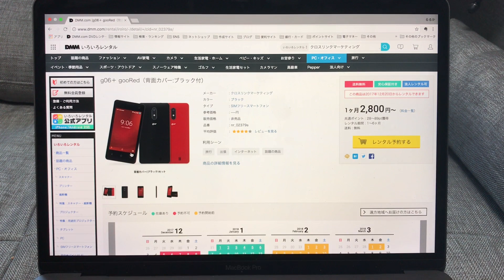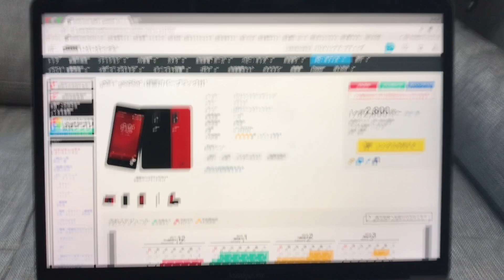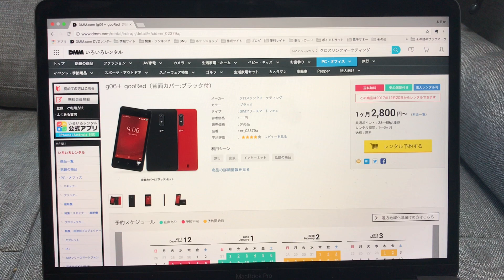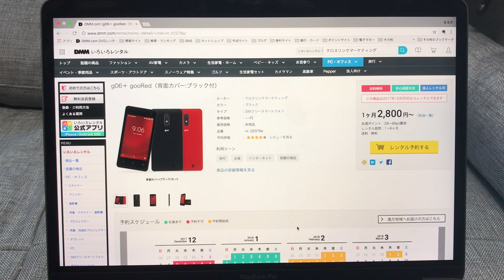#20【楽天モバイル/スーパーホーダイ】全く使わずに返却したのにロックして返却扱いになった件（解決編）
今回は楽天モバイルのスーパー放題の為に借りたけど、結局SIMサイズが合わずに全く使わなかったDMMいろいろレンタルで借りたgo6＋を返却したらロックして返却扱いになった件のトラブル解決編になります。

【ハピタス（1月29日まで楽天モバイル契約で4000円分/予定）】

格安SIMなどで携帯電話料金を抑えたい方向けの動画になります。